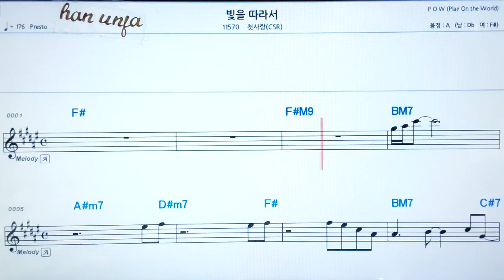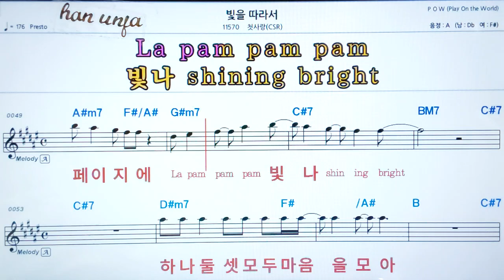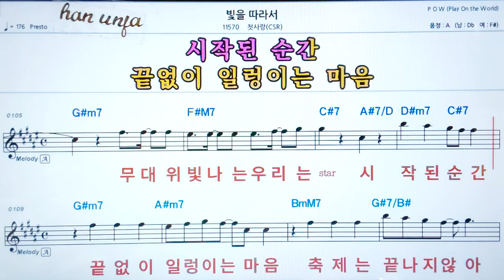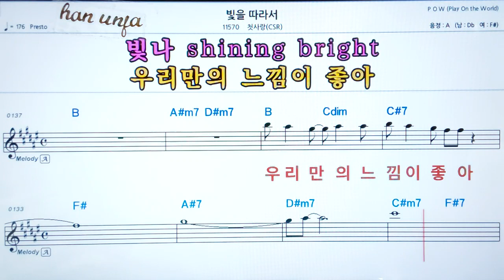💖빛을 따라서/첫사랑 👍코드,악보, 가사 ,Karaoke*카라오케 반주